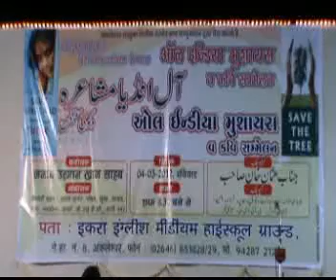Romantic Poetry by Nuzhat Amrohvi Mushaira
This mushairara covered by RockeTtalk users on mobile application of RockeTalk direct from ankleshwar gujrat, in this mushaira the users of rocketalk from all over the world also send their feedback directly from their home.this coverage is made available by courtesy of ankleshwar taluka relief welfare & education Trust . If you want to listen live coverage of these events join mehfil community of RockeTalk . URL: